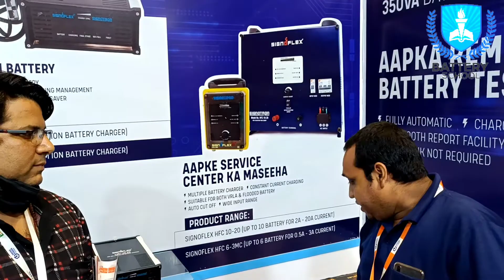August 9, 2021